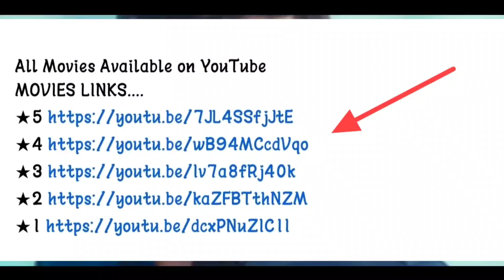साउथ की 5 Love Story मूवी || Top 5 South Love Story Movie In Hindi||New South Love Story Movie 2022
Hey guys, I am Asif Returns. How are you ? ...

All Movies Available on YouTube
★1 Upcoming

साउथ की 5 Love Story मूवी
top 5 south love story movie in hindi
new south love story movie 2022
Prince review
top 5 heartbroken south movie
south picture love story
साउथ की लव स्टोरी वाली मूवी
top 5 emotional movies
south film pyar wala
साउथ की मूवी लव स्टोरी
Love story movie
heart touching south movie
साउथ मूवी लव स्टोरी
love story film
new love story movie
साउथ मूवी रोमांटिक
indian romantic movie
Apna returns